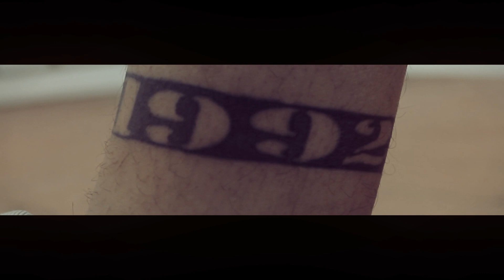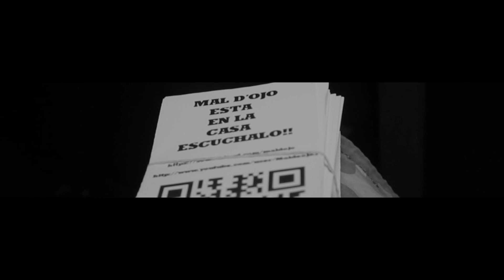GR ASSASSINS SERIES #4 / EL DIPÓ & ROLDAN DO BASS / 1990 SHOOTING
Cuarto capítulo de esta serie de temas & videoclips de mc,s de Granada.

Artista: El Dipó aka El Partecuellos // Prod: Roldan Do Bass

Proyecto llevado a cabo por Alberto Martín aka Martin Mastiff para 1990 Shooting.

Tema grabado, mezclado y masterizado por Vikoh en GrooveOne Records.